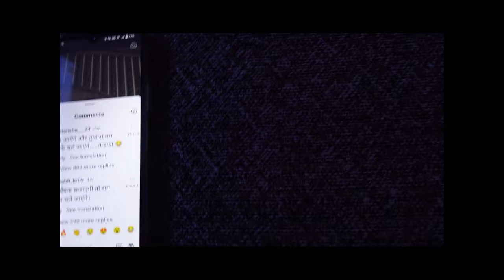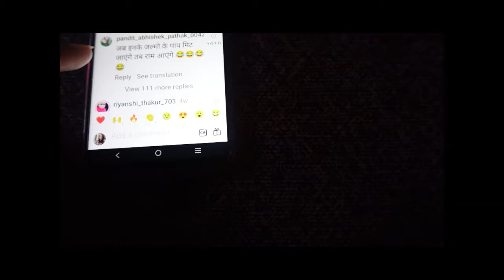Weekend dedicated to Doctor and Reports